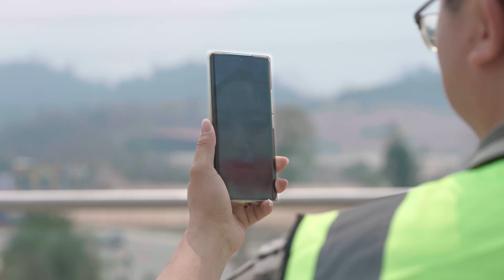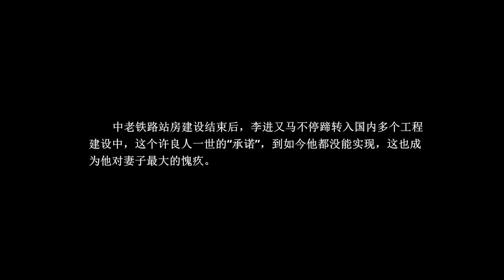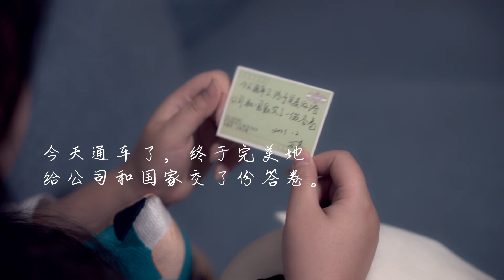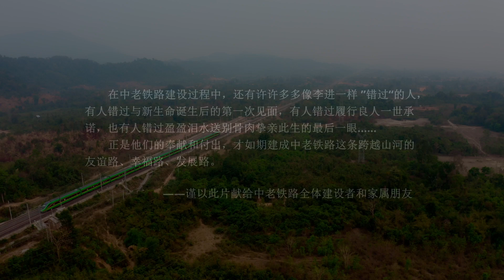昆明⇋万象 | 跨越山河的18张明信片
🎬 👉“我要给媳妇补一个美美的婚礼。”2021年12月3日，在中老铁路全线开通运营当天，李进按捺不住内心的激动，在给妻子李陈思的第17张明信片里写下了他最想做的一件事。但中老铁路站房建设结束后，李进又马不停蹄转入国内多个工程建设中，这个“承诺”，到如今他都没能实现，这也成为他对妻子最大的愧疚。